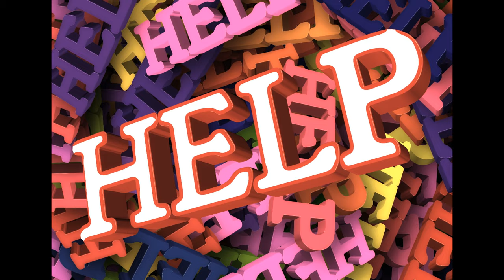THE MOST COMMON WORDS IN ENGLISH part1